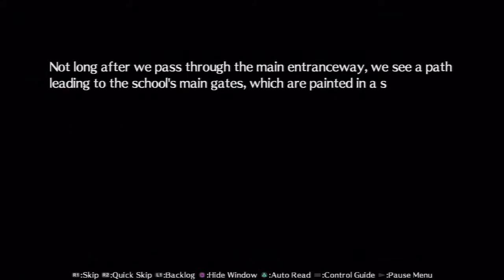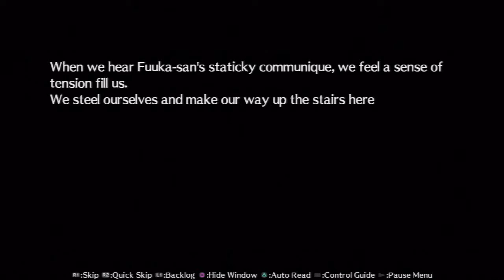Persona 4 Arena Ultimax Story Mode Part 50 - General Teddie's Interference